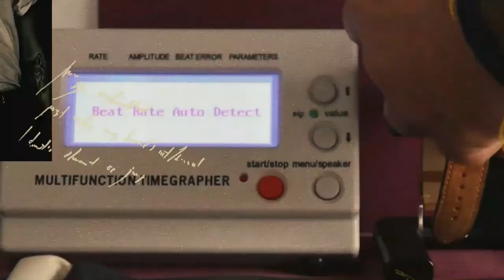Más de 10 CORREAS diferentes para el Casio MTP-1239 - Sorprendente!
Correa Nato Premium 20mm
Correa Cuero Marrón Miel 20mm
Malla Milanesa 20mm
Correa Canvas Azul 20mm
Correa Cuero Vintage Azul 20mm
Correa Tropic Azul 20mm
Correa Cuero Marrón

Aliexpress
💼 Kit relojero
📍 Ajustador de correas
🔑 Kit abre caja
💻 Estuche de viaje